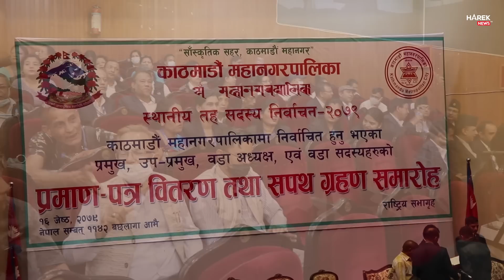बालेन र सुनिताले मुस्कुराउदै थाले ५ बर्षे यात्रा,बालेन श्रीमतीको मन्द मुस्कान,जनताको पक्षमा थाले काम